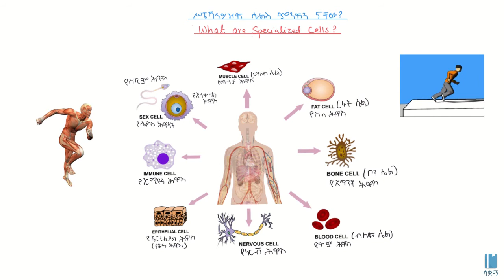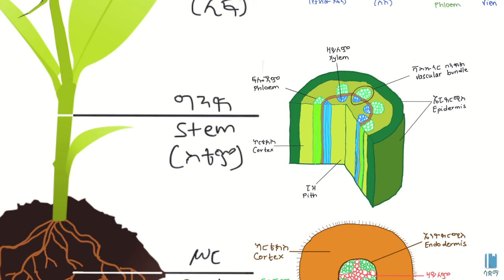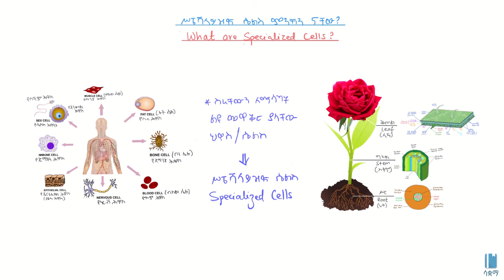What are specialized cells? | ስፔሻላይዝድ ሴልዎች (ህዋስዎች) ምንድን ናቸው?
In this video, we learn how cells have special structures and features, depending on the work that they are supposed to do. To illustrate this further, we look at specialized cells in the human body (including nerve cells, blood cells and bone cells). We also look at some specialized plant cells in the leaves and roots.
በዚህ ቪዲዮ ስለ ስፔሻላይዝድ ህዋስዎች እንማራለን። ህዋስዎች የተለያዩ ሚናዎችን ይጫወታሉ። እንደ ስራቸው አይነት ደግሞ የተለያየ መዋቅር እና ፀባይ ያሳያሉ። ይሄንን የበለጠ ለመረዳት የሰው ሰውነት ውስጥ ካሉ ስፔሻላይዝድ ህዋስዎች መካከል አንዳንዱን እናያለን። ለምሳሌ ስለ ደም ህዋስዎች፥ ነርቭ ህዋስዎች እና የአጥንት ሴልዎች ጨምሮ ሌሎች ህዋስዎቻችን ቅርፃቸው እና መዋቅርአቸው እንደሚለያይ እናያለን። የእፅዋት ህዋስዎችን በተለይ ደግሞ ቅጠል እና ስር ውስጥ የሚገኙትንም እናያለን።